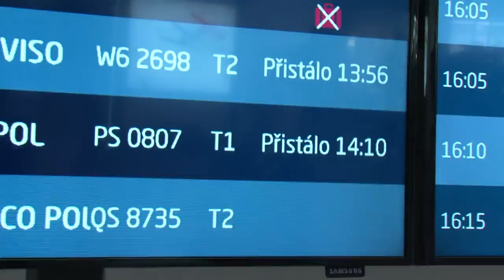Ukrajina se bez naší pomoci neobejde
Karel Schwarzenberg a Jaromír Štětina podpořili Ukrajince přímo na frontové linii. „Udělalo mi velikou radost, že tam máme mezi lidmi dobrou pověst, že opravdu pomáháme,“ říká čestný předseda TOP 09 Karel Schwarzenberg. „Tam není žádný zamrzlý konflikt, je tam válka. Nejde o občanskou válku, jak se snaží někteří politici tvrdit,“ dodává europoslanec Jaromír Štětina.